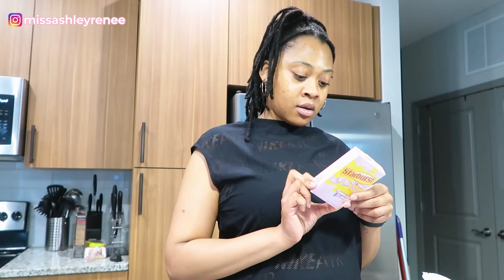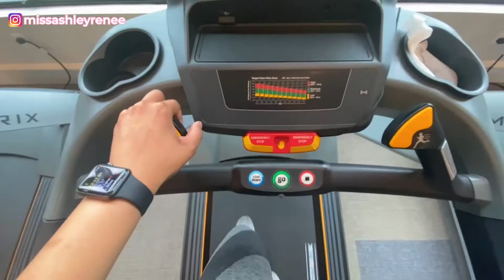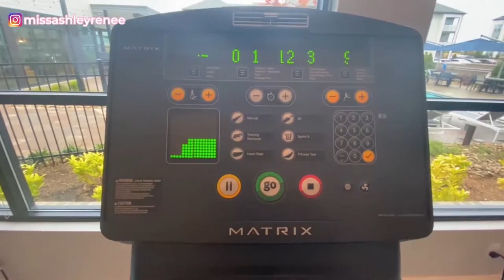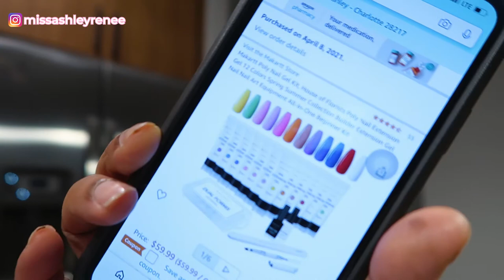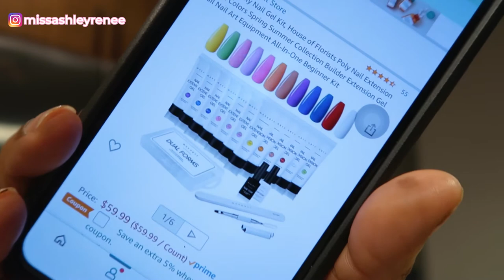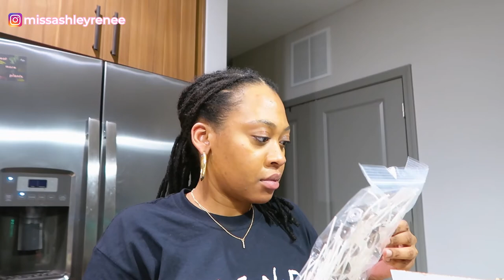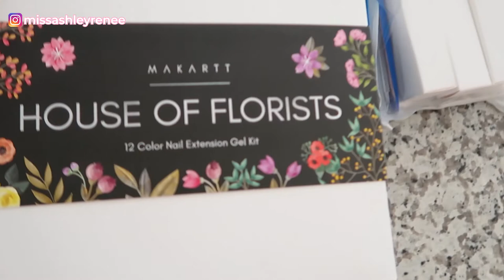WEEKEND VLOG: unboxing new nail supplies & playing basketball with BAE | ASHLEY RENEE TV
Hey Ya'll!
I hope you guys enjoyed this vlog! We worked out and ran a few errands. I unboxed a few nail supplies from Amazon and played a fun game of basketball with BAE!

- Mini LED Flashlight UV Lamp
- Makartt Poly Nail Gel Kit, House of Florists 12 Colors
- Gel Nail Polish Remover Set 600PCS Lint Free Nail Wipes Cotton Pads
- 2 Set Acrylic Nail Art Practice Stands Magnetic Nail Tips Holders

SKIN TYPE: Acne-prone, normal to oil
SKIN TONE: tan - most of the year, dark / golden tan - in the warmer months, neck and body
UNDERTONE: Yellow (like very yellow) - I hate finding foundation lol!
CURRENT FOUNDATION FAVS: Maybelline Fit Me 355, Too Faced Born This Way Brulee & Butter Pecan
WHEN DID I START MY LOCS?: July 20, 2017
HOW DID I START MY LOCS?: Comb coils
HOW OFTEN DO I RETWIST MY HAIR?: Every 4-6 weeks.
AGE: 29 (9/27 Libraaaa)
HEIGHT: 5'9"

▼ O T H E R   V I D E O S   Y O U   M A Y  L I K E ... ▼

🎥 W H A T   I   U S E   T O   F I L M   V I D E O S ▼